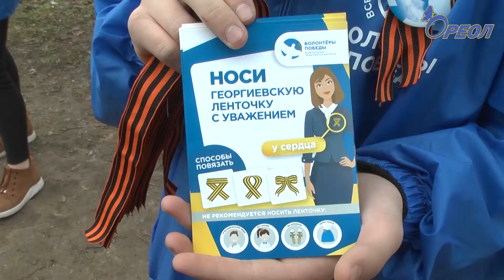Волонтеры Победы дали старт Всероссийской акции «Георгиевская ленточка»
24 апреля волонтеры Победы дали старт Всероссийской акции «Георгиевская ленточка». В Сланцах мероприятие прошло во дворе Молодежного центра, где ребята вручали прохожим специальные памятки, рассказывающие об истории Георгиевской ленточки, а также саму ленточку